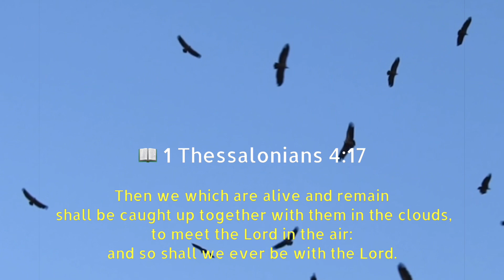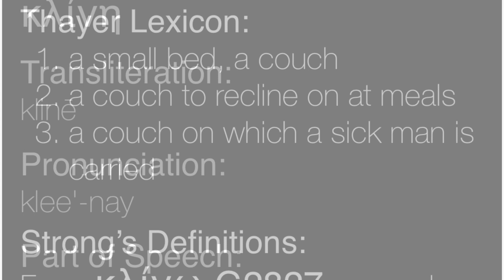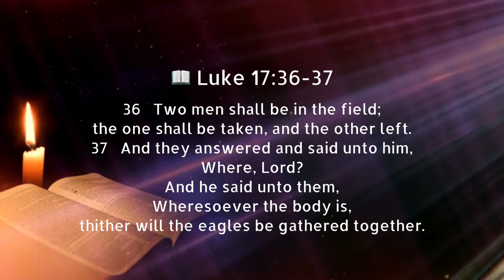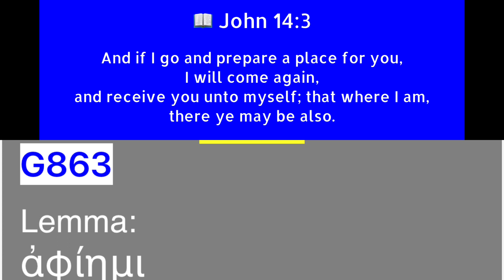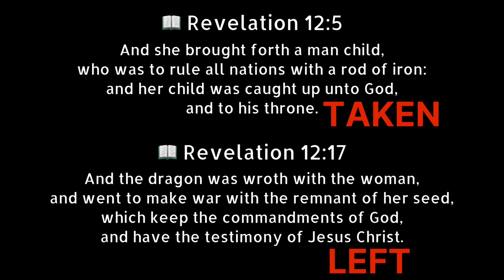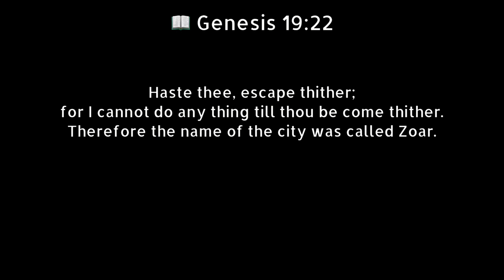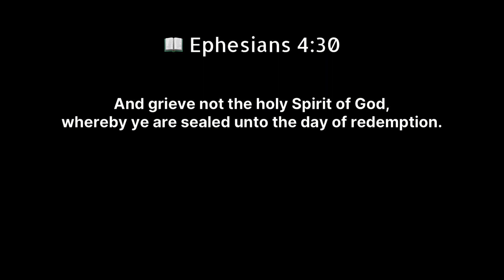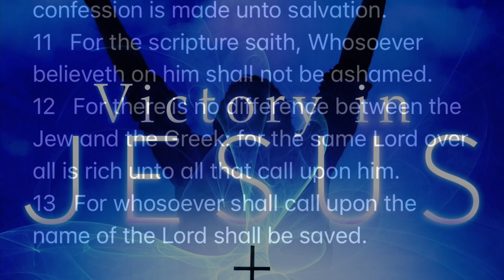The Taken and The Left Behind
As we continue on with the passage of scripture within the Olivet discourse, where the Lord Jesus Christ warns that the coming of the Son of man will be like the days of Noah, and this is in Matthew 24:37-41, we find that one is taken and the other left.

I encourage you to get your Bibles out and let’s review this together. I want you to know where this information is and how to break this down a bit more for your understanding. As we need to understand that some things are lost in translation from the Hebrew and Greek to the English.
This is not always the case, but it’s very important to see the defined words as well as the context within the passage of scripture as it is not always easy to follow.
We see this in regards to the epistles of Apostle Paul regarding the day of the Lord, the Rapture of the Church etc…

2 Peter 3:16-18
16   As also in all his epistles, speaking in them of these things; in which are some things hard to be understood, which they that are unlearned and unstable wrest, as they do also the other scriptures, unto their own destruction.
17   Ye therefore, beloved, seeing you know these things before, beware lest you also, being led away with the error of the wicked, fall from your own stedfastness.
18   But grow in grace, and in the knowledge of our Lord and Saviour Jesus Christ. To him be glory both now and for ever. Amen.

Romans 10:9-13
9   That if thou shalt confess with thy mouth the Lord Jesus, and shalt believe in thine heart that God hath raised him from the dead, thou shalt be saved.
10   For with the heart man believeth unto righteousness; and with the mouth confession is made unto salvation.
11   For the scripture saith, Whosoever believeth on him shall not be ashamed.
12   For there is no difference between the Jew and the Greek: for the same Lord over all is rich unto all that call upon him.
13   For whosoever shall call upon the name of the Lord shall be saved.